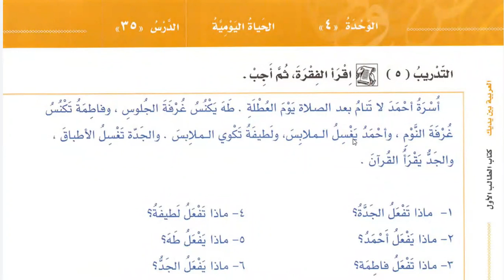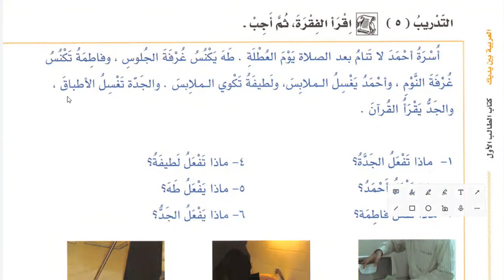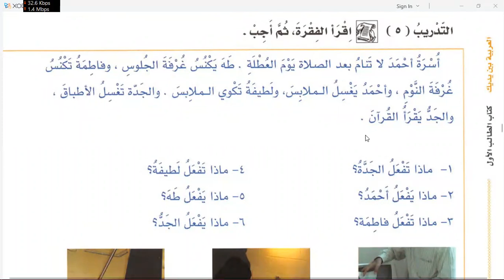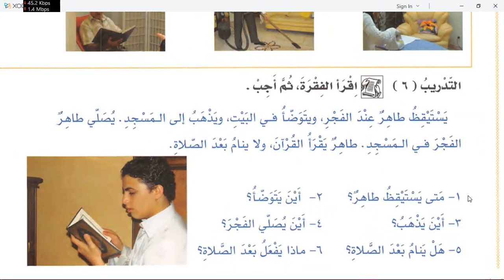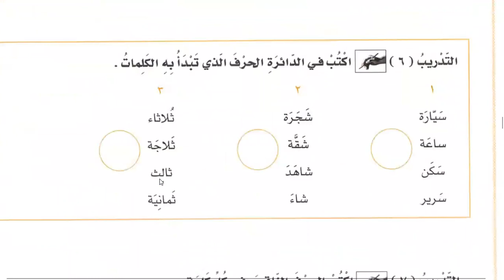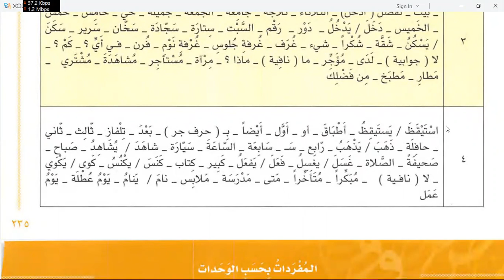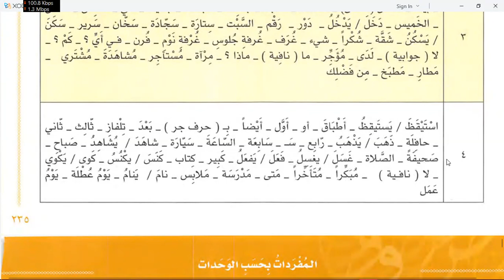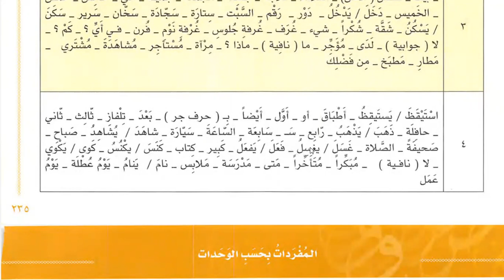Learn Arabic in Urdu | Day 21 | Al Arabiyyah Bayna Yadayk Book 1 Chapter 35